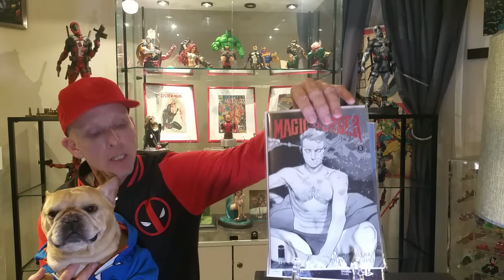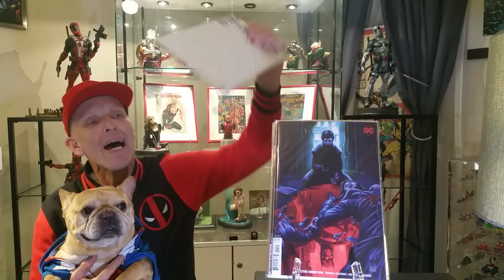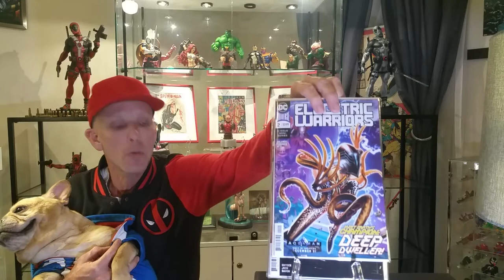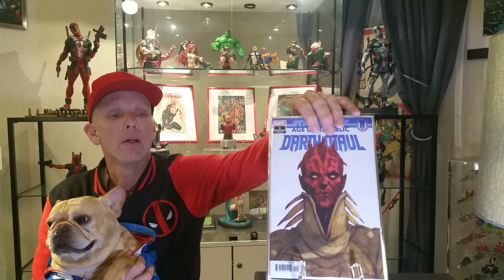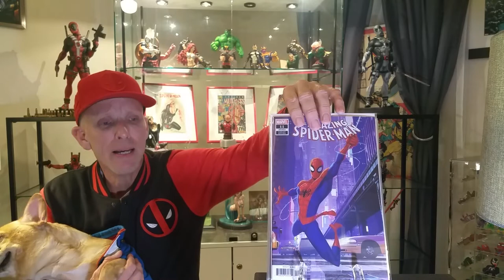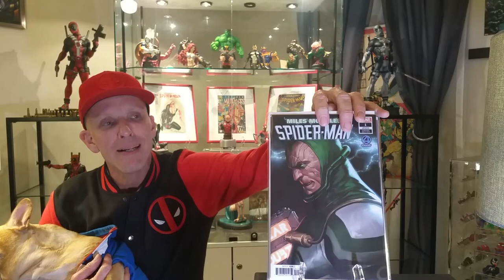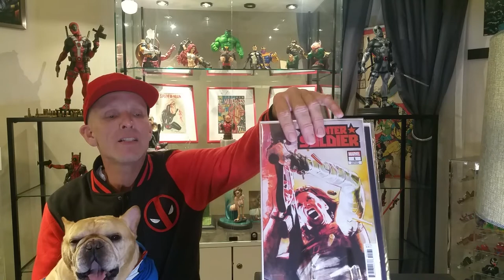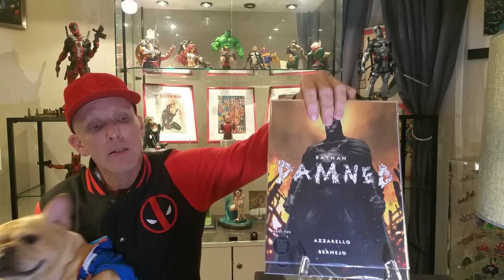Tony Varela, Comic TV New comic haul December 12th 2018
All the newest Comics hottest variant covers for the week of December 12th 2018.